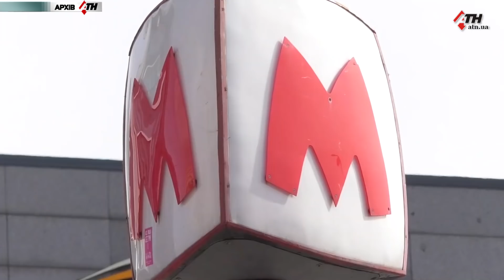Дело по тарифам в метро закрыто: получат ли харьковчане компенсацию? - 10.06.2019